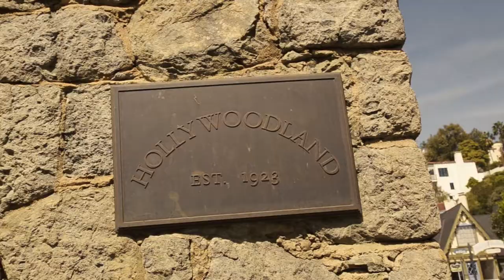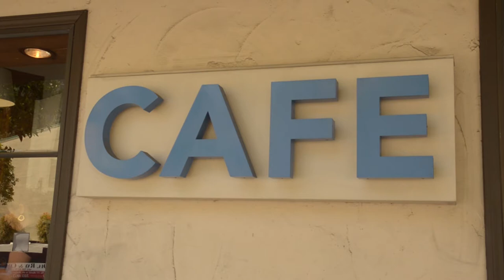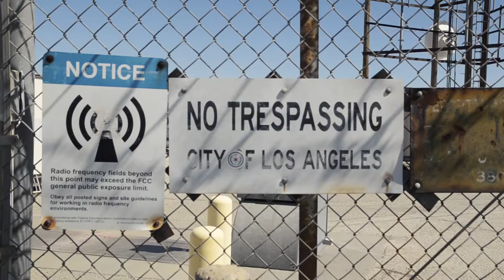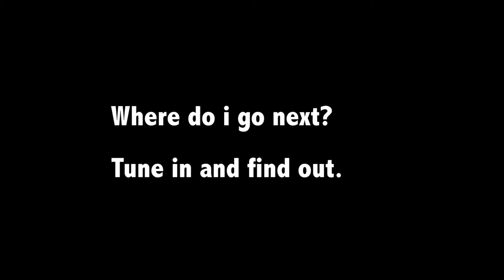How to get to the Hollywood sign - Episode 1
My trek to the Hollywood Sign.